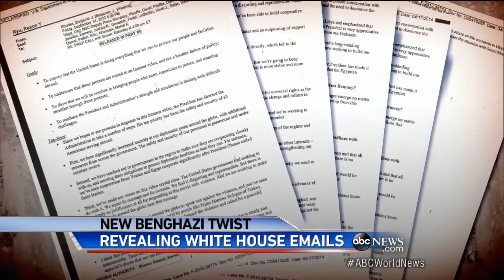Jonathan Karl's Benghazi Email Report